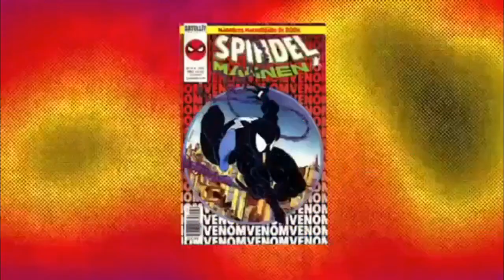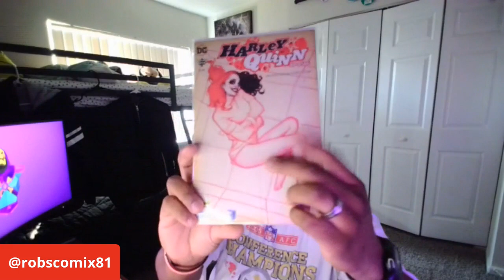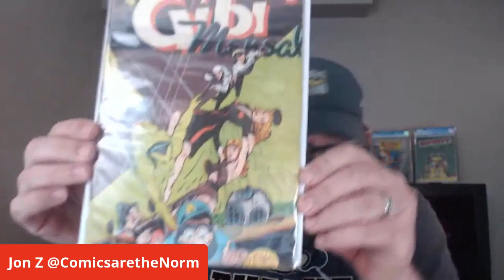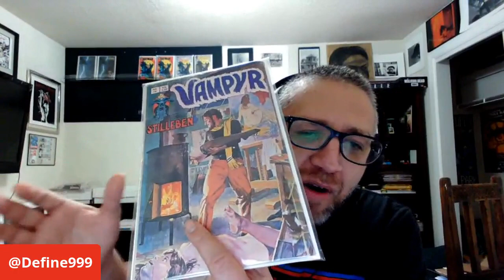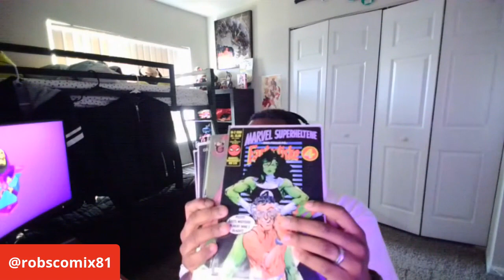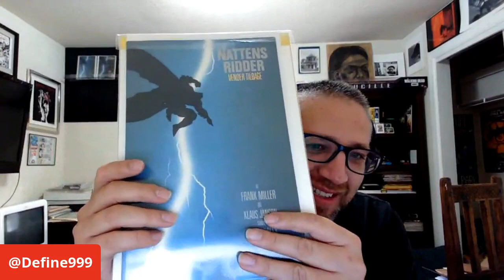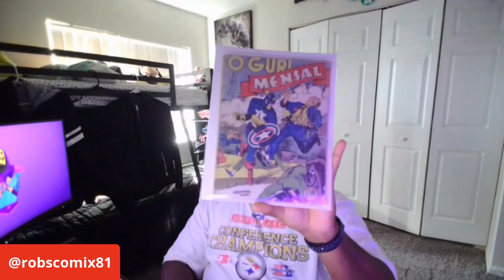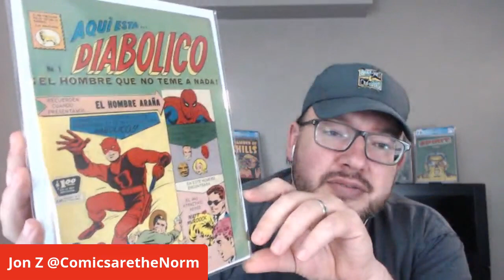Pick Up Show Fall 2020 | Foreign Comic Books | Global Comic Safari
In this video the guys share their recent foreign comic book pickups.  In this episode we feature books from golden age to modern.  Countries include Brazil, Mexico, Germany, and more.

Jon Z is a member of the Tales from the Flipside Podcast team as well as a contributor

Matt is a foreign comic fanatic and a founder of the Foreign Comic Collector Magazine.
You can join the Foreign Comic Collector Magazine Official Facebook Group